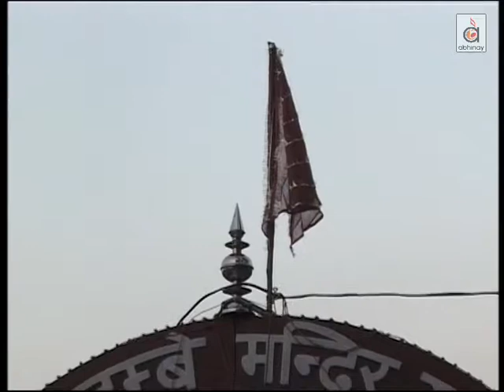Bhawaani | Rajendra Jain | Devi Maa Bhajan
Audio Credits:
Artist: Rajendra Jain
Composer: Rajendra Jain
Lyrics: Rajendra Jain

Music Label: Abhinay Entertainment Pvt. Ltd.